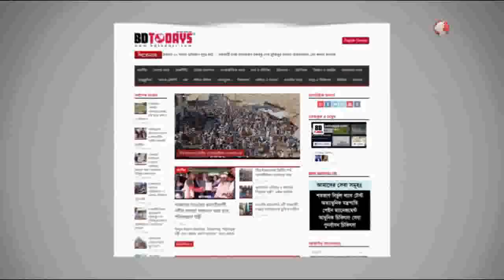টমেটো চাষে সফলতা দেখছেন কৃষক আবুল কালাম || Farmer Abul Kalam is seeing success in tomato cultivation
টমেটো চাষে সফলতার মুখ দেখছেন কৃষক আবুল কালাম। ময়মনসিংহের নান্দাইলের পাছদরিল্লা গ্রামের কৃষক আবুল কালাম দীর্ঘদিন যাবত কৃষি কাজের সাথে সম্পৃক্ত। ইতোপূর্বে তিনি ধান, পাট ও সরিষা চাষে সফলতা পেয়েছেন।